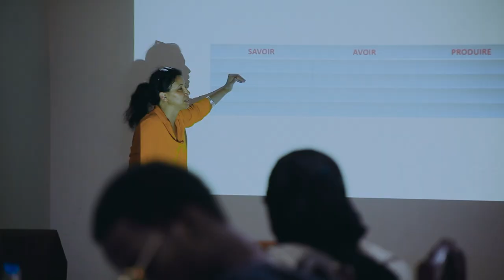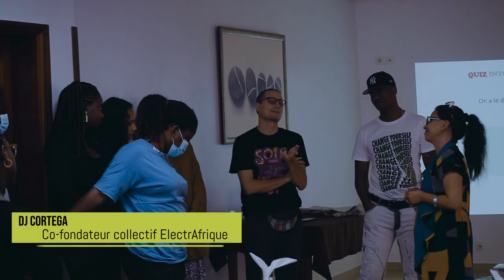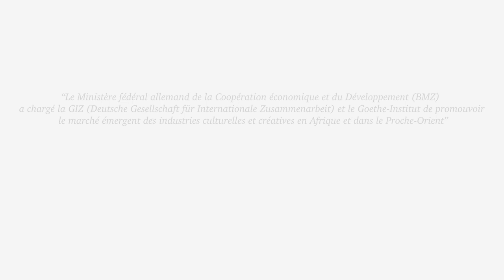RMD Sénégal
Industries culturelles et créatives